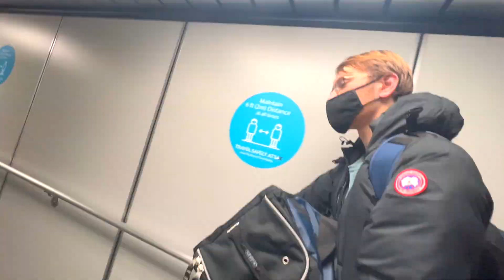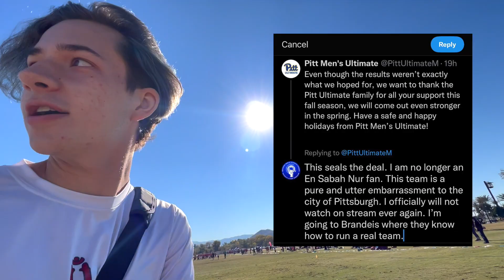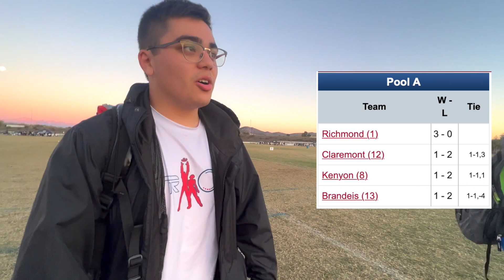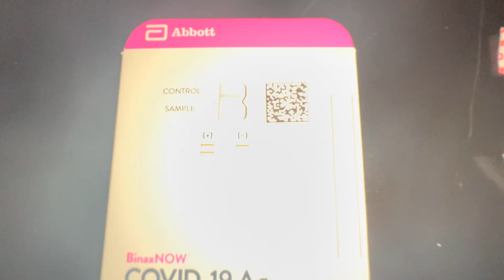TRON @ D3 Nationals 2021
Filmed in December of 2021, edited in January of 2022. Video by Griffin Stotland, with a special thanks to Sam Richards.

0:00 Day 1
6:34 Day 2
18:09 Day 3
30:36 Day 4